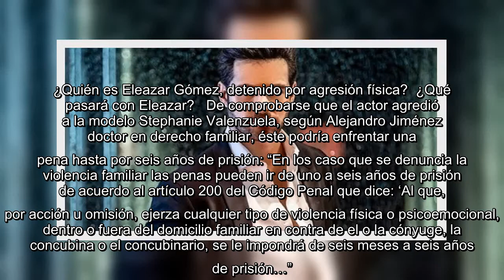Ex novia de Eleazar Gómez recuerda la violencia que vivió en su relación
El actor Eleazar Gómez de 34 años se encuentra en el ojo del huracán luego de haber sido detenido por presuntamente golpear a su novia, la modelo y cantante peruana Stephanie Valenzuela conocida en el medio como Tefi Valenzuela.    Esta no es la primera vez que el actor está envuelto en un escándalo de violencia contra sus parejas, pues en el 2017 se dio a conocer que golpeó a su exnovia Vanessa López, con quien sostuvo una relación de 10 meses. Vanessa, quien fuera finalista en Nuestra Belleza México 2013, señaló que durante su noviazgo con el actor sufrió amenazas e intimidaciones.   Detienen a Eleazar Gómez por agredir e intentar estrangular a su novia   Otras famosas que fueron maltratadas por Eleazar son: Elia Ezrré y la actriz y cantante Danna Paola. Ésta última sostuvo un romance con Gómez cuando ella tenía 14 años y él 24. La pareja se conoció cuando compartieron escena en la telenovela “Atrévete a Soñar”. Durante la relación los padres de Danna señalaron que él era celoso y  ...